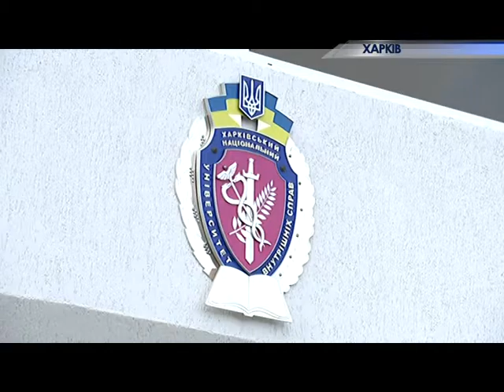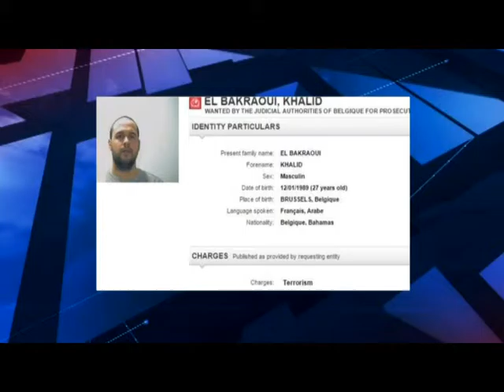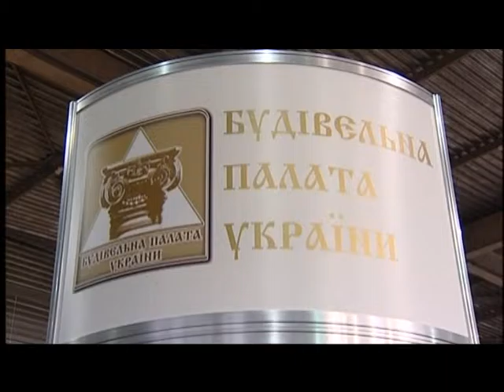Підсумки 23 03 16